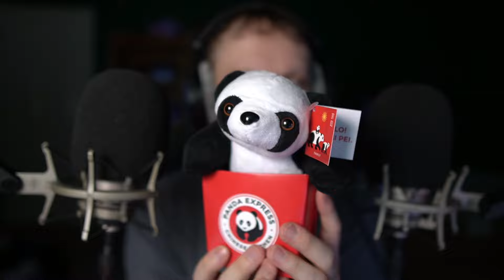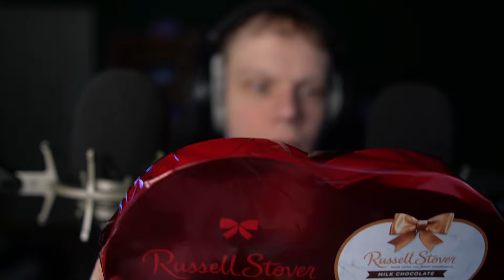Happy ASMR Valentines Day, Stupid